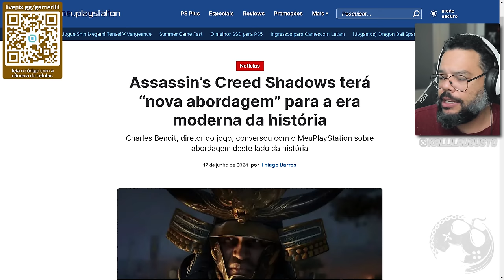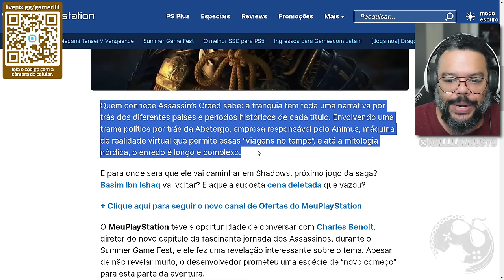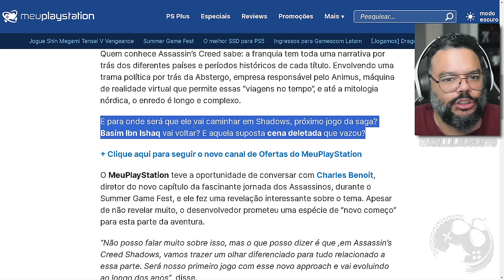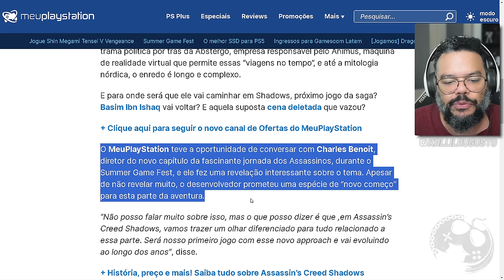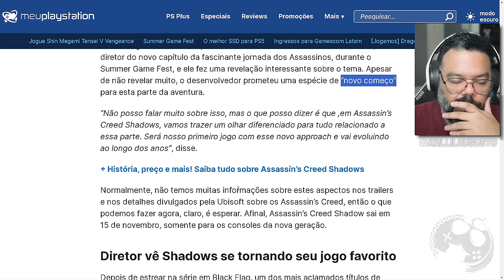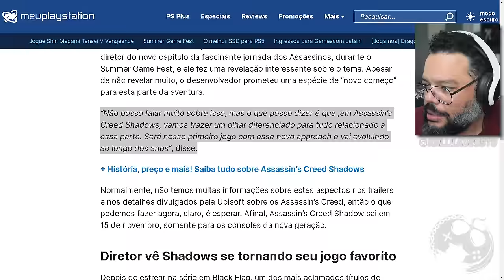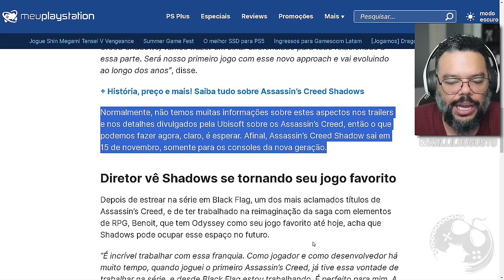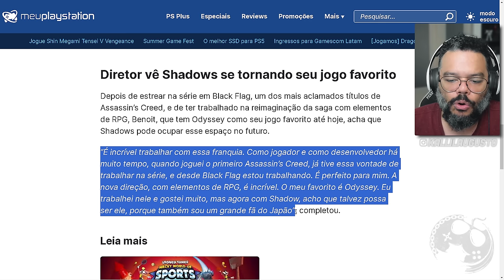UBISOFT fala pela PRIMEIRA VEZ sobre o DIA MODERNO de ASSASSIN'S CREED SHADOWS | Novo COMEÇO?!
No vídeo de hoje vamos falar sobre o que o desenvolvedor de Assassin's Creed Shadows comentou sobre O DIA MODERNO do jogo. Achei bem ESTRANHO e preocupante, mas veja o vídeo e dê seus pitacos, também!

Me Contate

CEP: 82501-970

Kallil Augusto

Hashtags